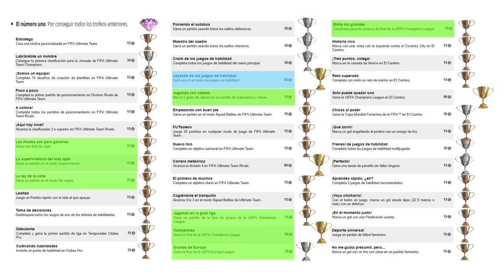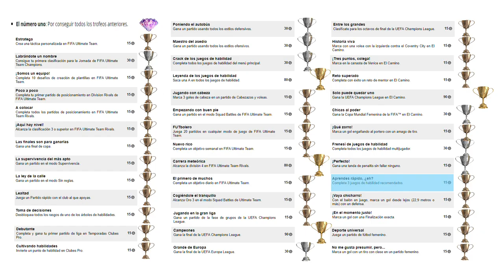FIFA19 - TODOS los LOGROS Y TROFEOS cap 2